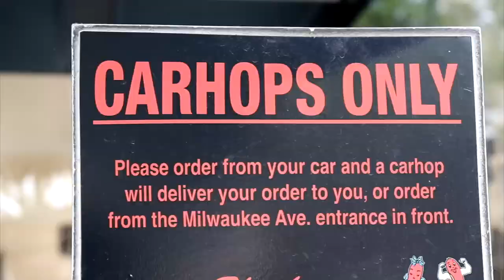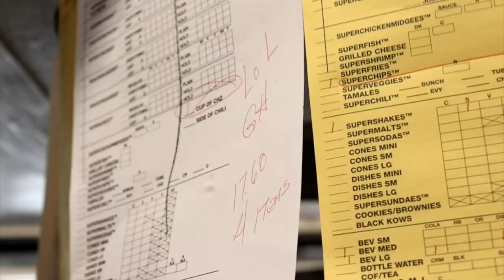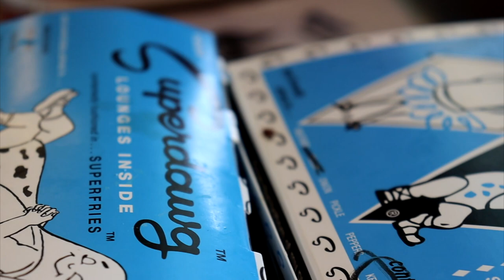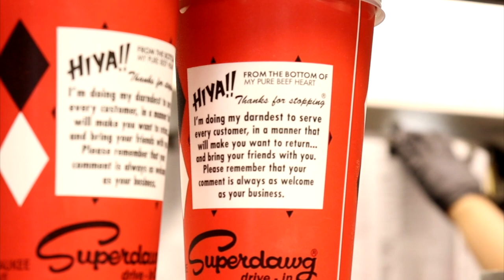Superdawg Drive-In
Family-owned Superdawg has served up hot dogs and other drive-in fare for decades on Chicago's Far Northwest Side. It's beloved for its "Superdawg," a beefier twist on a Chicago-style hot dog.